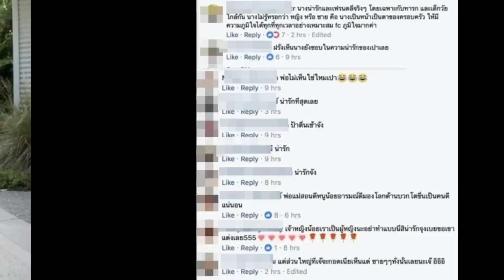ฝรั่งยังชอบ! เป่าเปา ที่ออสเตรเลีย พิสูจน์แล้วว่าเฟรนลี่สุดๆ (รวมรูปน่ารัก)